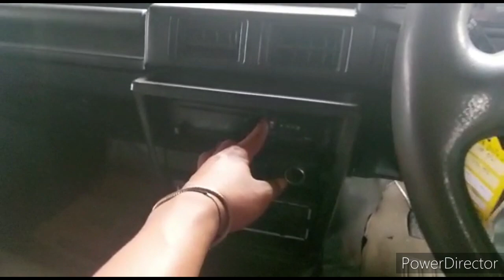OBRAL MURAH 3UNIT FEROZA INDEPENDEN TH.96 95 94 MULAI HARGA RP.30JT AN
DAIHATSU FEROZA INDEPENDEN 96 HARGA 46.5JT NEGOTIK
DAIHATSU FEROZA 95 HARGA 36.5JT NEGOTIK
DAIHATSU FEROZA HILINE 94 HARGA 46JT NEGOTIK

CAHAYAMOTOR18